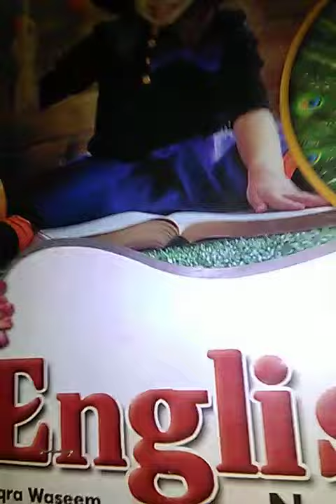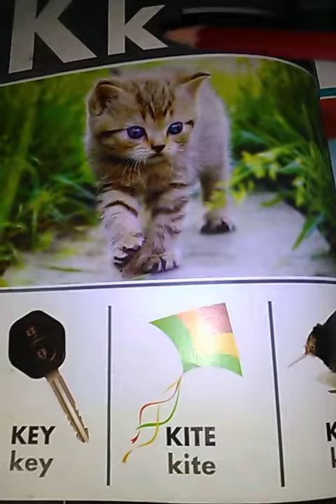Senior, English, Lecture # 15,Reading book